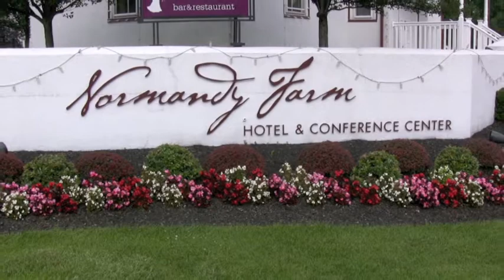St Patrick / Normandy Farm